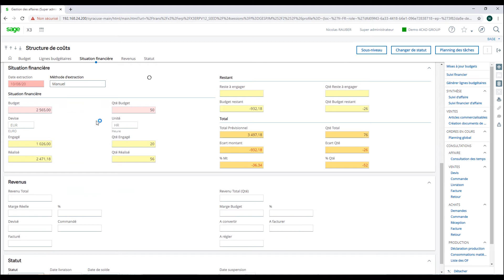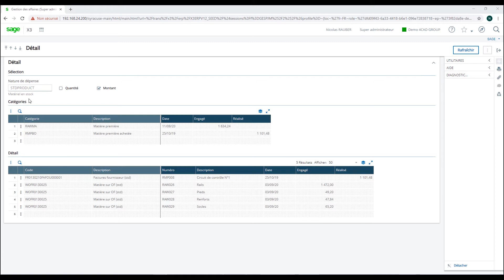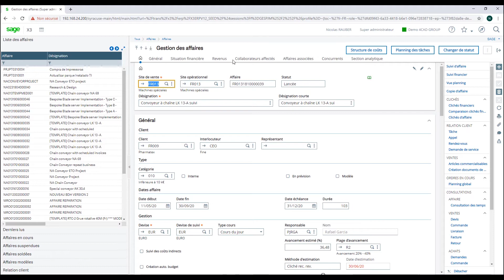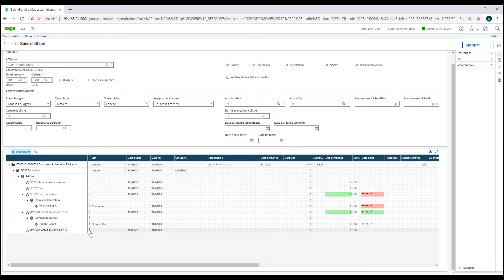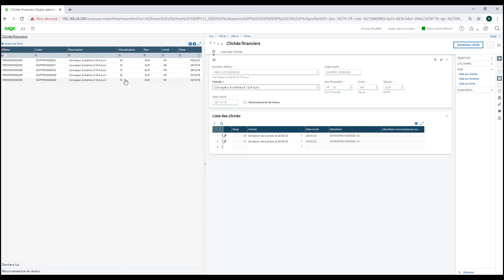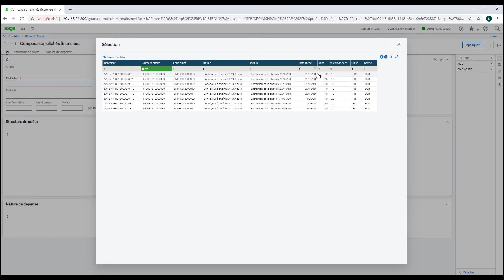[ERP] Pilotez avec précision toutes vos affaires avec Sage X3 Gestion à l'affaire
Pour garder une forte valeur ajoutée dans leur métier, les entreprises industrielles ont besoin d’un outil de gestion permettant un suivi précis de leurs affaires.

Le module de gestion à l'affaire répond aux besoins de ces entreprises qui conçoivent et fabriquent principalement à la commande avec un mode de gestion à l’affaire (fabrication d’équipements personnalisés et/ou spécifiques).

Avec le module Gestion à l'affaire de Sage X3, le suivi et la gestion d’une affaire sont intégrés à l’ensemble des processus de l’entreprise, de la conception à la production en passant par le devis et la facturation.
Votre entreprise bénéficie ainsi d’un suivi évènementiel et d’un bilan financier complet en temps réel de vos affaires.